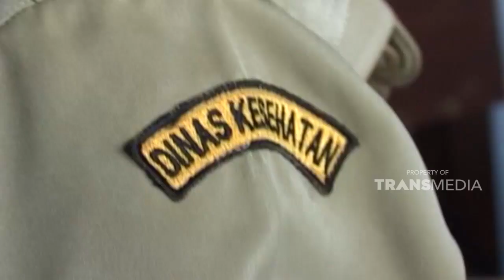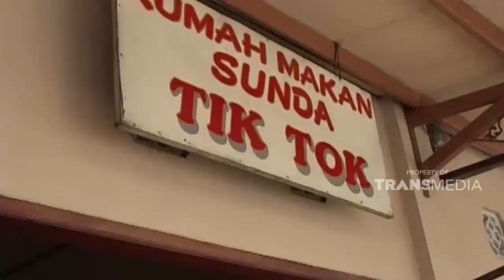Wah kira-kira bakal ada kejutan apa ya buat keluarga Abah? | JIKA AKU MENJADI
Dok: Jika Aku Menjadi Trans TV